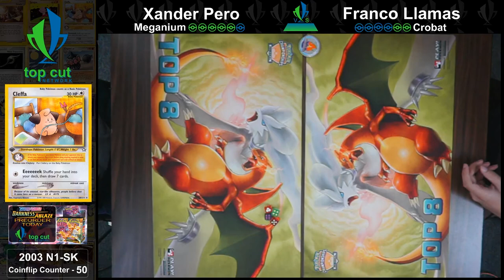2003 Pokemon TCG! Meganium vs Crobat Muk! TCN Retro Series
We finally jump into the oldest format we have available, and play some 2003! This is one of only 2 formats we have that uses WOTC cards, and a lot of the card interactions are extremely different from what we have today! Which cards and decks are you favorites? Let us know your favorite part of the match in the comments below!